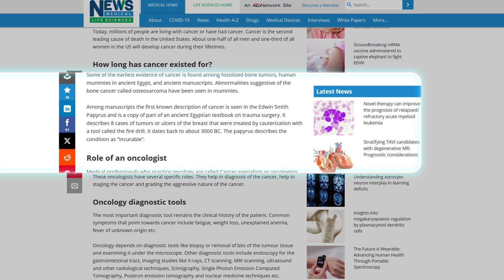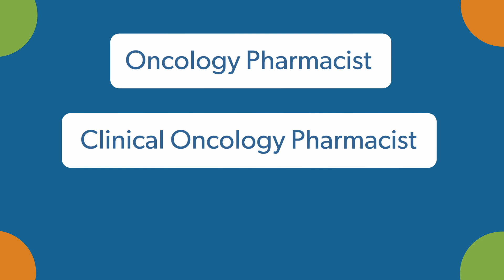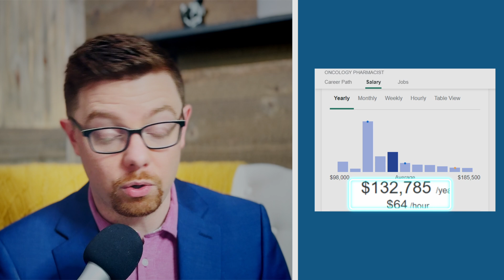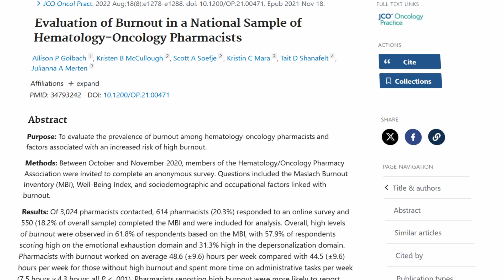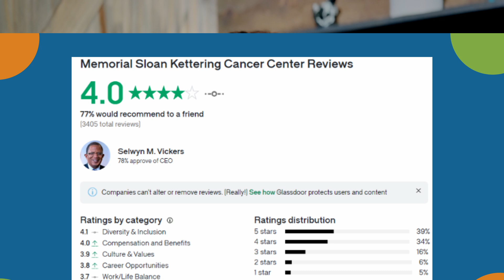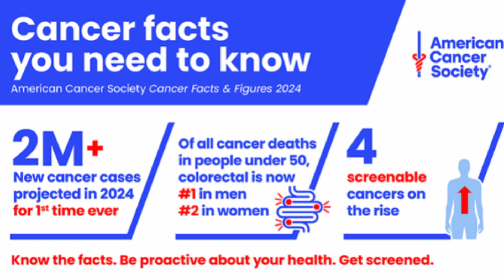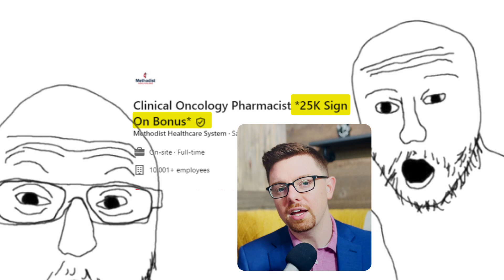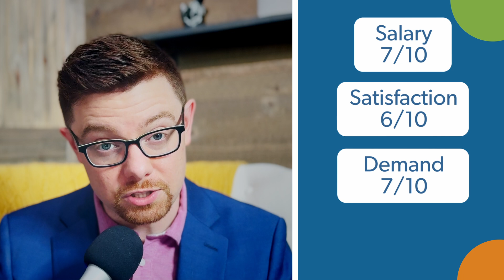Is Oncology Pharmacy Right For You?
Are you considering a career in oncology pharmacy but unsure if it's the right path for you? Join us as we dive deep into the world of oncology pharmacy careers.

From exploring the day-to-day responsibilities and challenges faced by oncology pharmacists to discussing salary ranges, job satisfaction levels, and the current job market demand, this video provides a comprehensive guide to help you make an informed decision.

Discover if oncology pharmacy aligns with your career goals and aspirations. Whether you're a recent graduate, a seasoned pharmacist, or simply curious about this specialized field, we've got you covered with all the essential insights you need.

Alex Barker is the founder of The Happy PharmD — a community crafted for pharmacists to navigate their career paths together, securing their dream jobs swiftly at organizations where they’re truly valued—and, of course, earning well!

00:00 Introduction: Exploring the world of oncology pharmacy careers
01:01 What is oncology pharmacy? Understanding the role and impact
03:45 Salary insights and comparisons
05:47 Job satisfaction and burnout
09:13 Job market demand: growth and future prospects
12:13 Flexibility in oncology pharmacy careers
15:11 Final score and summary: Is oncology pharmacy right for you?